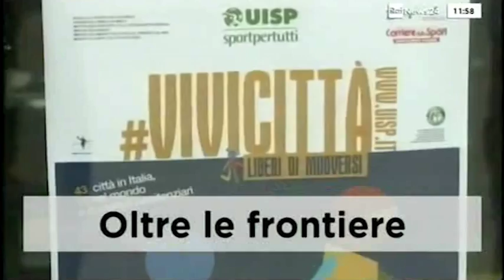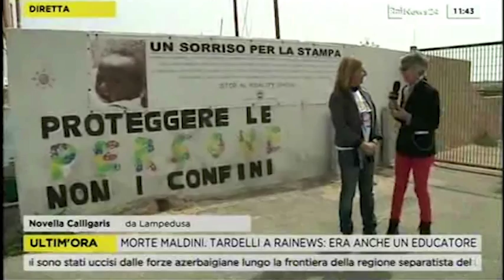Vivicittà, la diretta di RaiNews 24 da Lampedusa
RaiNews24 ha seguito in diretta Vivicittà corsa a Lampedusa